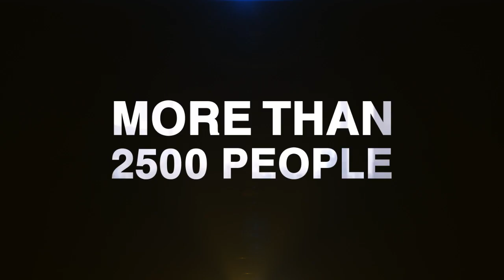UNIVERSITY SHUTDOWN - TRAFFIC LIGHT PARTY - 27/9 - SaSaZu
Tuesday 27TH SEPTEMBER - BANK HOLIDAY EVE
BECOME PART OF THE BIGGEST WELCOME PARTY IN THE HISTORY OF PRAGUE!